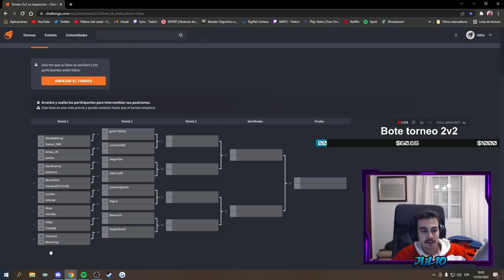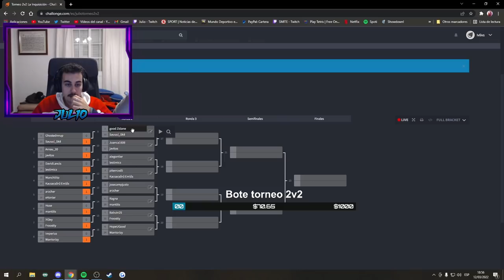RESUMEN del TORNEO organizado de ⚔️ 2vs2 ⚔️ | SMITE ⚡